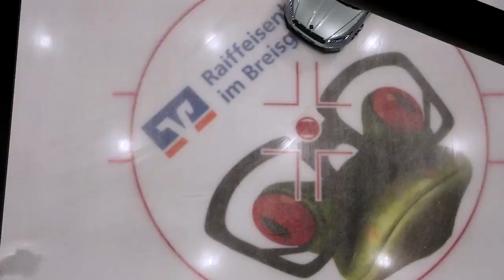03.10.2023 - Highlights - EHC Freiburg vs. EV Landshut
Highlights zum DEL2 - Spiel EHC Freiburg vs. EV Landshut